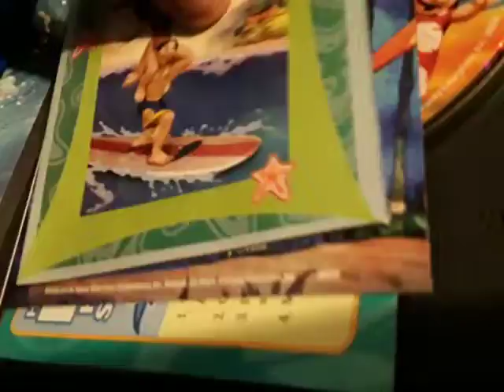Lilo & Stitch Unboxing Special Edition 2002 DVD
LucasFilm Ltd
THX
Walt Disney World
Promo Anticipation 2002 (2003) Commercial
DVD & Video & VHS
Meet
Universal Studios
Hollywood
Despicable Me Characters
Film Movie from
Despicable
Me 2010 DVD
Minions Jerry & Stuart Three Sisters